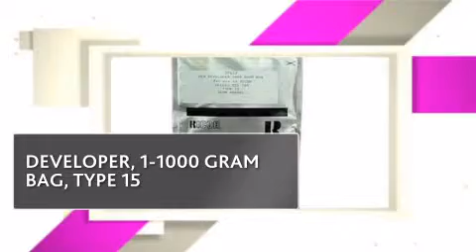888002_GES GESTETNER DEVELOPER - STARTER - copiersupplystore.com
- STARTER_888002_888002_prod_details.html.